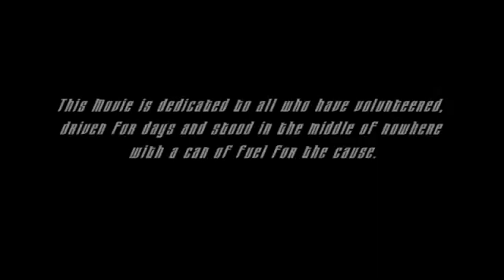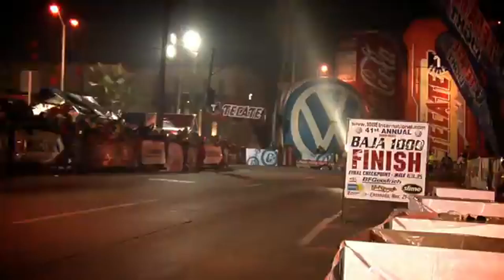True Champion - The Johnny Campbell Story | Official Trailer | DocPlay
This is more than the story of a great racer, this is a story of a boy who overcame personal tragedy, who followed a calling and navigated his way to become a great champion who literally took, the road less travelled.